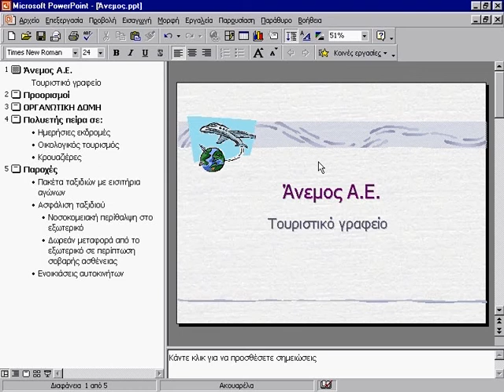33 MS PowerPoint